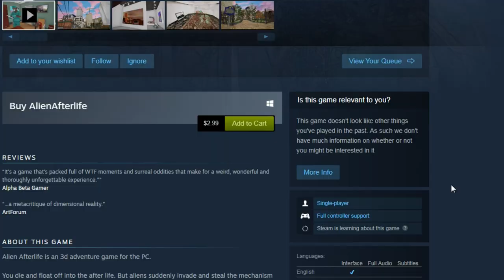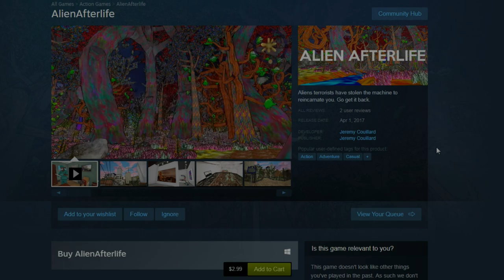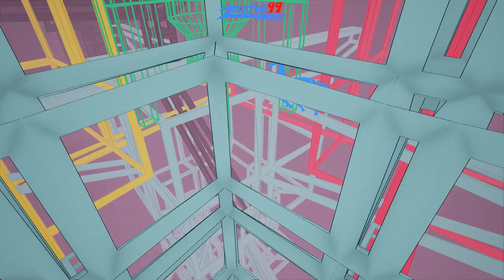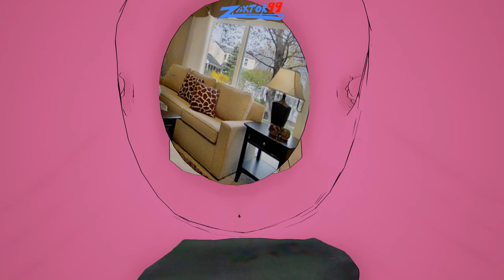What The Hell Is... "AlienAfterLife"?!? - \\Warning// This Game Is Your Brain On Drugs!